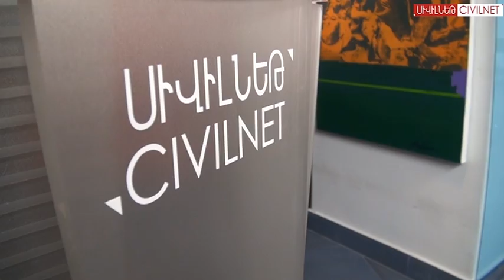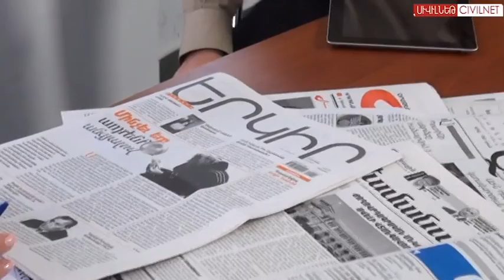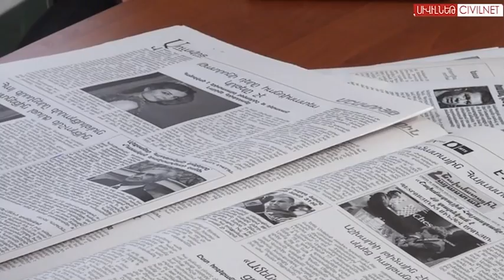Փետրվար 8, բարի լույս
Հրապարակվել են 2011 թ. հոկտեմբերին իրականացված մարդահամարի նախնական տվյալները:

Արտակարգ իրավիճակների նախարարությունը տեղեկացրել է, որ ձնաբքի և վատ տեսանելիության պատճառով փակ են մի շարք ավտոճանապարհներ: